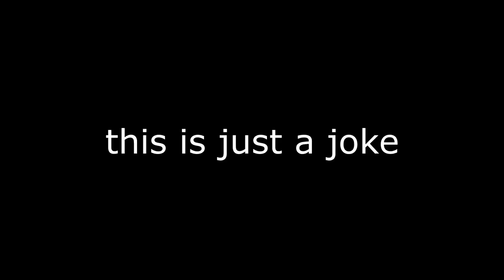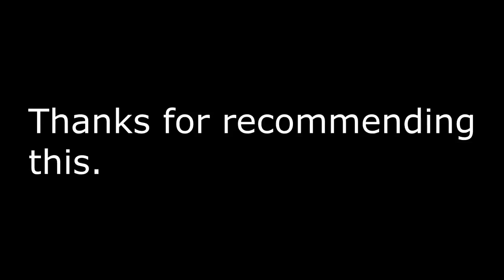Every Serbia Game Ever in EU4 [REUPLOAD]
Again, sorry about the video errors. It's just unavoidable with all the steps I have to do to recover these videos (I have to get the audio and video separate in chunks of only a few seconds).
theking will not be forgotten! If anybody is wondering what happened to him, his channel was likely taken down after "Season 2" where he became edgier than a katana. Whether or not this is true is unknown, this is just the most likely guess.